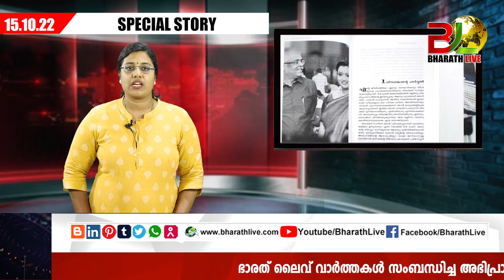സ്വപ്നസുരേഷ് സുപ്രീംകോടതിയിൽ..|swapna suresh|CPM|CPI|LDF|BJP|UDF|CPIM |Bharath Live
Swapna suresh

K-FON

Jayasankar

UAE Consulate

prime accused

business development

Space Park

Diplomatic bag

CM Pinarayi Vijayan

swapna

smuggling

gold smuggling

diplomatic baggage case,

Thiruvananthapuram

UAE

NIA

SATS

shaj kiran

Sumesh Marcopolo

ELECTION 2022

KERALA ELECTION

PINARAYI VIJAYAN

Election Kerala

santhivila dinesh

maradu aneesh

|CPM|CPI|LDF|BJP|UDF|DYFI|SFI|RSS|CPIM|Bharath Live